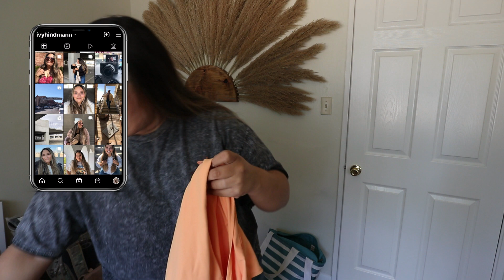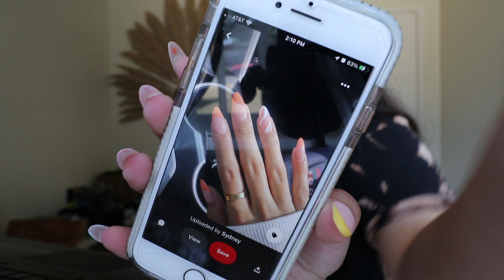DAY IN THE LIFE OF AN INFLUENCER VLOG: taking IG pics, filming tiktoks, and editing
MILITARY WIFE DAY IN THE LIFE  MILITARY WIFE VLOG

Welcome to a brand new vlog!I decided to finally do an " influencer day in the life" granted I am a small microinfluencer but I always get questions about people asking what all I do when I am having a work day from home so i decided to bring you guy along on some work days in my life. I hope you guys enjoyed watching this video and watching my process of my content shoot days. I love you all so much and thank you for always supporting me and my content.

* if you use these links I do get commission off of what you purchase with no extra charge for you! Thank you for supporting both my family and I through the commission*
MY PODCAST

Today is another vlog with your everyday military wife living on fort hood! Military wife living on base

A little about me is I am Ivy! I used to live on Oahu in Hawaii and now me and my husband moved back to Texas where we are originally from, my husband is stationed at Fort Hood so that is where we are currently living! We used to live in Dallas originally and I do lots of lifestyle vlogs and the occasional style type of video. I would love to have you here on my channel and I appreciate all of the love and support on these videos!

Any Products I mentioned here!